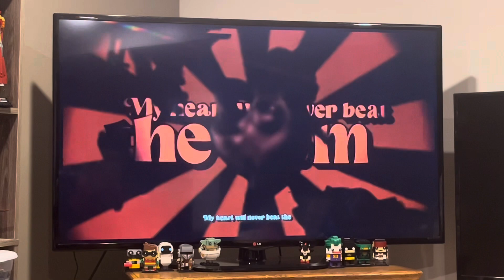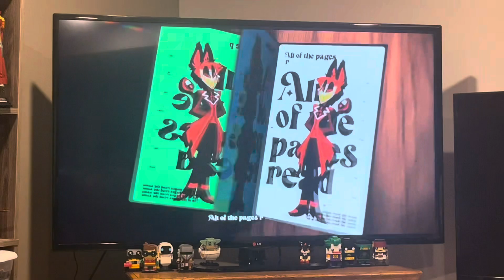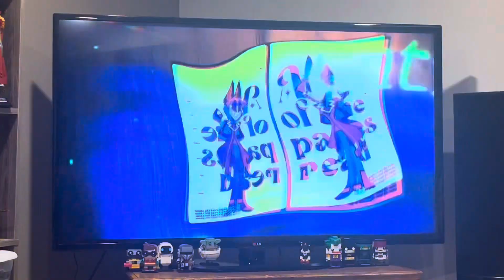Charsonic reacts to ALASTOR SONG “Can’t Be Saved” | FabvL [Hazbin Hotel]